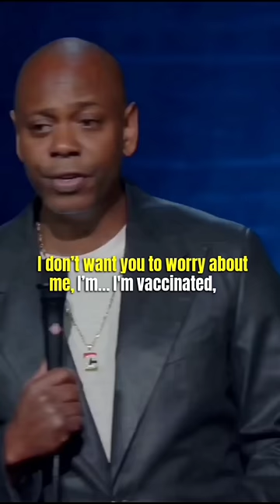Dave Chappelle | I Got The Johnson & Johnson Vaccine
Dave Chappelle: The Closer (2021)

Stand up Geniuses is dedicated to bringing you the most talented Stand-Up Comedians of the past & present.

None of these Stand-Up Clips reflect the views of this channel. Rather, they reflect the views/opinions of the comedians at that particular point in time. So if you're easily offended, please be advised.